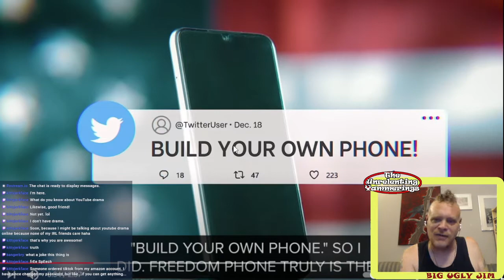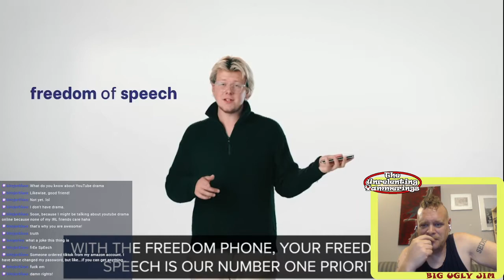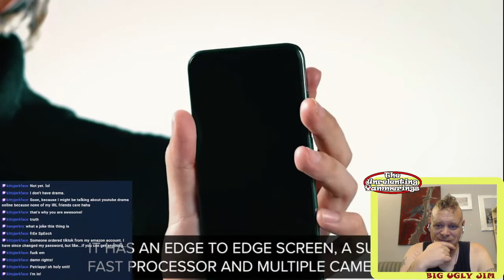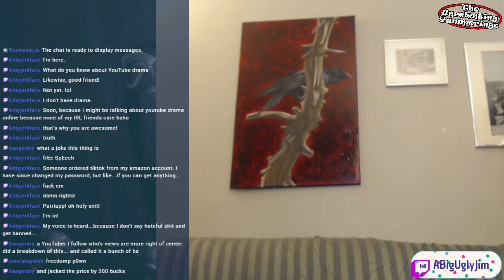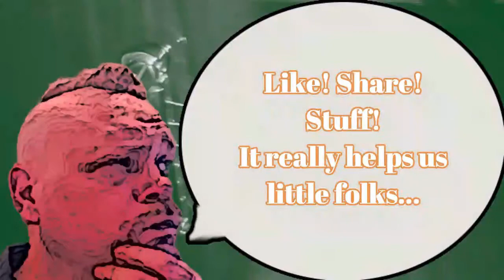A Phone They Called FREEDOM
I had an unexpected yammering last night, and here be the clip! In this one, we're mocking the Freedom Phone, because the Freedom Phone is worthy of all the mockery.